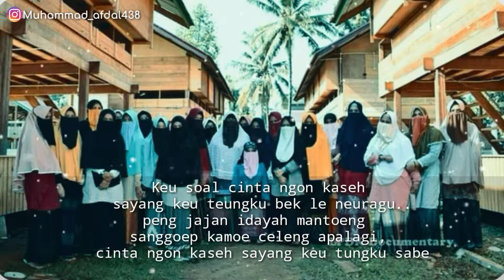Status wattshap kata kata baper aceh aneuk dayah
@Akhwat_bercadar_akhwat muslimah

Ig_Muhammad_afdal438